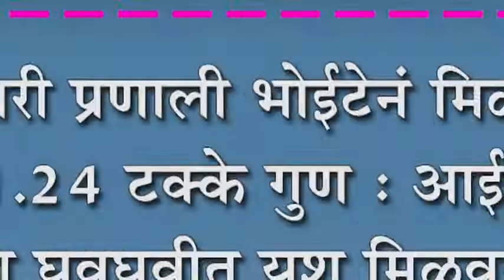कुमारी प्रणाली भोईटेनं मिळवले ९१.२४ टक्के गुण : आईच्या जिद्दीला घवघवीत यश मिळवून सलाम